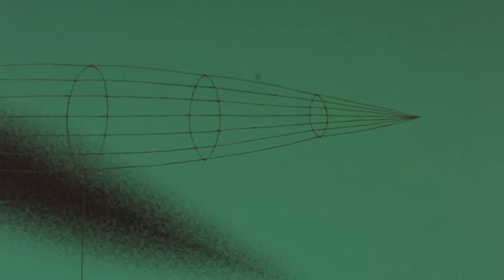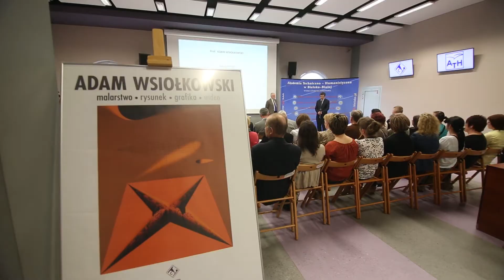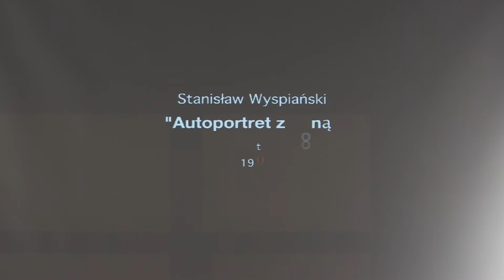Malarstwo-grafika-video - prof. Adam Wsiołkowski, ASP Kraków